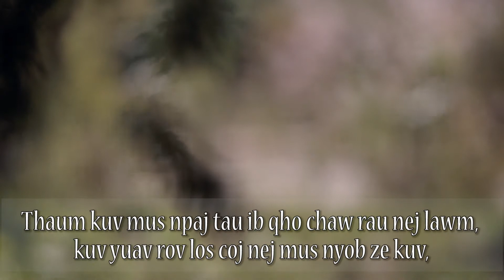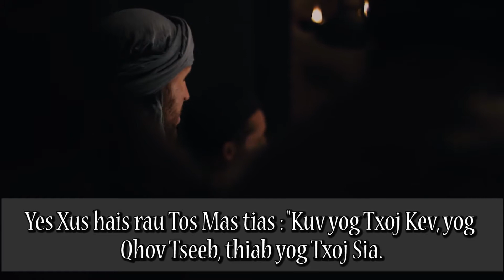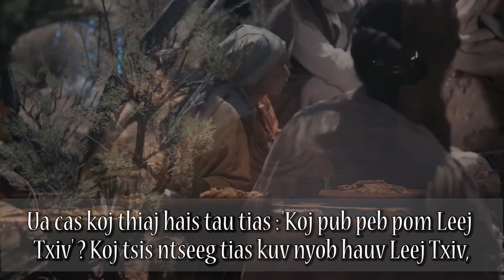Ntawv Moo Zoo - Hnub Chiv 5 Caij Hla Xyoo A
Tin Mừng Chúa Nhật 5 Phục Sinh A